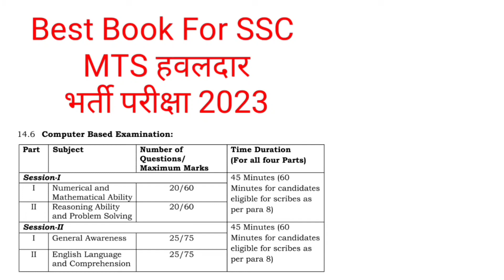Best Books For SSC MTS 2023 || SSC MTS Havaldar Best Books For Prepration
● SSC MTS Havaldar Qualification

● SSC MTS Havaldar Job Profile

● SSC MTS Havaldar 2023 Age Limit

● SSC MTS Havaldar Selection Process

● SSC MTS Havaldar Syllabus

● SSC MTS Havaldar Exam Patthar

● SSC MTS Havaldar Online Application Date

● SSC MTS Havaldar Full Information✍🏻

● SSC MTS Havaldar SSC MTS Kya hai

● SSC MTS Havaldar syllabus 2023

● SSC MTS हवलदार 2023 Notification

● SSC MTS Havaldar 2023 Salary

● SSC MTS Havaldar Online Form 2023

👉🏻 SSC MTS Books for Quantitative Aptitude

👉🏻 Books for Reasoning for SSC MTS 2023

Link 🖇️ - Tarkshakti Parikshan (A Modern Approach to Verbal and Non-Verbal Reasoning) by R.S. Aggarwal

👉🏻 Best Book For GK/GD For SSC MTS

Link 🖇️ Prashnottar Mallika - Vastunishth Samanya Addhyan 14000+ Prashno ka Adhyaywar Samavesh